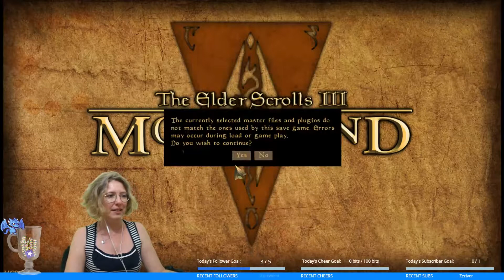A Shaman in the Ashlands 65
Meet Shinrel, an Ashlander shaman. She draws power from nature and from the spirit world.
She does't use weapons or armour, but relies on potions, poisons summons and her fists.

I will be playing this character every Monday on my Twitch

The Story of this Playthough: danaeplays.thenet.sk/morrowind-shaman-edition

Here's the complete modlist including pluginless replacers, with links to the mods!.